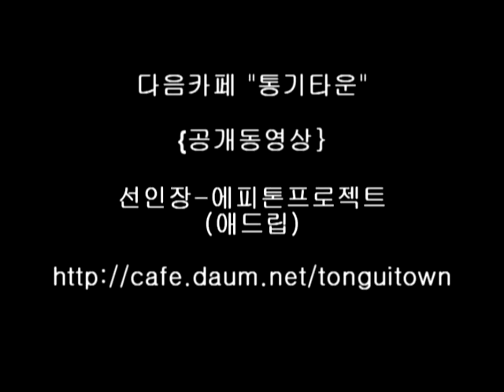[Kim BLue] 선인장 -에피톤 프로젝트 Guitar 애드립